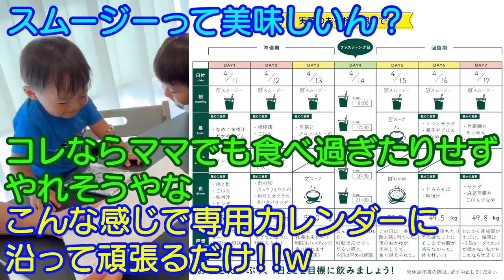子供に痩せてる時の写真見せたらママって分からんかったから本気でダイエットしましたｗ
動画で実践したファスティングセットここから試せます！

ファスティングには、痩せる！肌がキレイになる！朝スッキリ起きれる！便が良くなる！って色々効果があるみたいですが、今回のキャンペーンが凄過ぎて試す価値があると思います！食事量を抑えたり、スムージーやスープ、おかゆに置き換えるので実質の食費もかなり抑えれるのでかなり安くお試し出来ておすすめです！